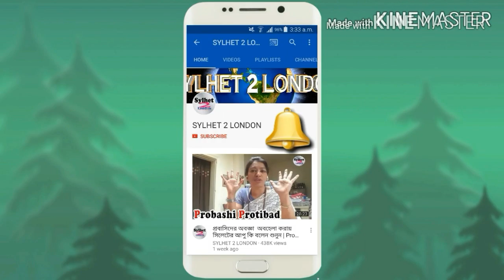Taslima Aktar | Moulvibazar | Sylhet 2 London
১২ বছরের তাসলিমা আত্তার দুটি কিডনি সমস্যা
সাহায্যর জন্য এগিয়ে আসুন
রোগির ভাইর মোবাইল নাম্বার
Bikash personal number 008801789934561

Find Us On | Youtube | Facebook page | instagram | Twitter

আমরা জাতির জন্য কাজ করি | Working for the community.

sylheti natok
bangla kotai Miah New natok
bangladesh cricket live live
bangladesh news
Best of Ashik | Top5 | Music Show | Bangla Song Ashik | Ashik Video Song
New Sylheti Natok
New Sylheti song
Sylheti biyer gaan
New sylheti music
Hridoye Mati o Manuh
Barlekha Meda Bill
BANGLA MUSICAL
Sylhet
Sylheti
Sylheti Natok
Sylheti funny video
Sylheti Comedy Natok 2015
Sherpur Maas Bazar Nabigonj Bangladesh
Dhaka - Bangladesh
Magazine Show - Hridoye Mati O Manush
Amazing food - Panshi Restaurant Bangladesh Sylhet
Maas Bazar (Fish Market) - Largest fish market in Sylhet, Bangladesh. Bondor Bazar / Bandar Bazar. Near Zindabazar
Sylheti Comedy Natok 2016
Sylhety Bangla Waz
Maulana Tofazzal Hossain
Moulana Jubair Ahmed Ansari
Bangla Funny Talk. The Best One
Sylheti Comedy Natok 2017
Sylheti Comedy Natok 2018
baul song
baul song bangla
baul gaan
Sylheti Funny Natok 2015
Sylheti Funny Natok 2016
Sylheti Funny Natok 2017
Sylheti Funny Natok 2018
Kotai Sasa Comedy
Kotai Sasa Comedy Natok
Kotai Sasa Comedy Natok 2015
Kotai Sasa Comedy Natok 2016
Kotai Sasa Comedy Natok 2017
Kotai Sasa Comedy Natok 2018
Kotai Sasa Sylheti Comedy Natok
Kotai Sasa Sylheti Comedy Natok 2015
Kotai Sasa Sylheti Comedy Natok 2016
Kotai Sasa Sylheti Comedy Natok 2017
Kotai Sasa Sylheti Comedy Natok 2018
Kotai Sasa Sylheti Funny Natok
Kotai Sasa Sylheti Funny Natok 2015
Kotai Sasa Sylheti Funny Natok 2016
Kotai Sasa Sylheti Funny Natok 2017
Kotai Sasa Sylheti Funny Natok 2018
Kotai Miah Comedy
Kotai Miah New Comedy
Kotai Miah Old Comedy
Kotai Miah Funny
Kotai Miah Funny Video
Kotai Miah New Funny Video
Kotai Miah 2015
Kotai Miah 2016
Kotai Miah 2017
Kotai Miah 2018
Kotai Miah Sylhet
Sylhet Kotai Miah
Kotai Miah Natok
Kotai Miah new Natok
Kotai Miah Natok 2015
Kotai Miah Natok 2016
Kotai Miah Natok 2017
Kotai Miah Natok 2018
Sylheti Funny kotai Miah Natok 2017
Sylhet Bangladesh Kotai Miah Natok
Sylheti New natok Kotai Miah 2016
Kotai Miah Dialogue
Sylheti Dialect Language
Sylheti wedding song
HD Sylheti Natok
Sylheti Language
Sylheti Natok Kotai Miah
Sylheti New Kotai Miah Natok
Bijoy mala
Basote gau saro
Basote Town Saro
Nobo leela
Bangladeshi nice girl
sylhet village
Sylhet Moulvibazar
Sylhet Goala bazar
Sylhet Habiganj
Sylhet Nabiganj
Sylhet Sunamgonj
Sylheti natok
sylheti natok 2016
zindabazar sylhet
bangladesh biman
Moulvibazar Town
Moulvibazar Town Govt College
Moulvibazar Govt College
Moulvibazar Government College
Shah Jalal International Airport Dhaka, Bangladesh
Helping poor
sylhet panshi restaurant
Shah Abdul Karim, Sylhet Region Folk Song
Best Bangla Folk Songs Collection 2017
Kala Miah
Ashik
Baul Shah Abdul Karim Special
Bengali Baul Songs
Collection of Shah Abdul Karim
Sylhet Region Folk Song
Shah Abdul Karim gaan
Barlekha Bazar Floods
barlekha news
London muslim er koborstan | Gardens of Peace Cemetery
Moulvibazar Rajnagar flood
bangladesh flood
Collection Of Sylhet Biyer Gaan
Sazzad Nur Live Interview In London
Sajjad Noor
bangla folk song Sylhet Region
Sangeeta
Funny Sylhety Gaan
Bangla Tafsirul Qur'an
The Chakma Bazar Rangamati Bangladesh
Sylhet Cattle Market
Bangladeshi Fishing
BANGLA MUSICAL | BABY NAZNIN
KAJOL DEWAN
siraj uddin baul gaan
HASHI RANI
Stop Child Abuse In Bangladesh
 Bangla Viral Video
BANGLA CHANNEL
Koli sorkar Baul Gaan
Baul Kobir Shah
Sadia Islam Mou is a Bangladeshi model and television actress.
Amazing Dance By Sadia Islam Mou Model And Actress |RadhaRaman Society | In London.
Bengali Purulia Song - Gorib Ghorer Chele Ami Baul Gaan Kori | New Release